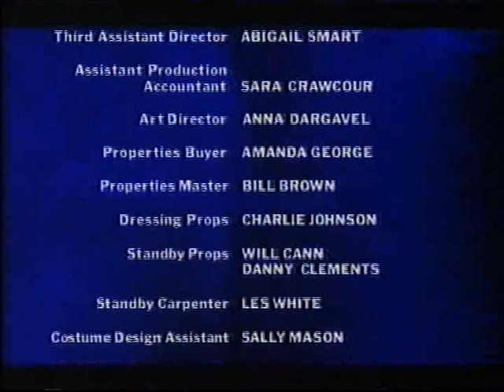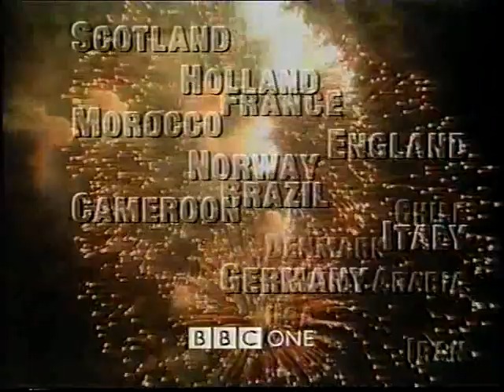BBC ONE | continuity | 6th June 1998 | Part 3 of 3